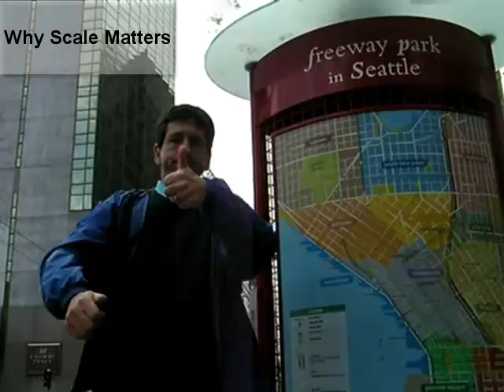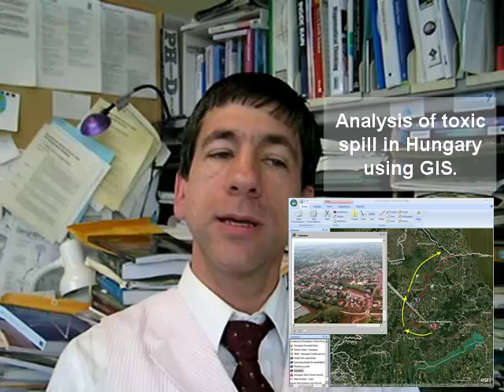Scale Matters 1: Introduction, and Why Scale is Important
Discover why and how scale matters in geography education, with real-world examples using fieldwork, GIS, and much more. This video introduces the topic and discusses why scale is important.